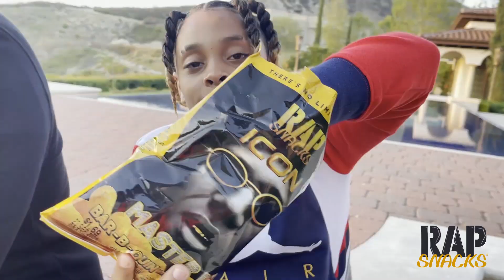MASTER P ICON RAP SNACKS CHEESE PUFF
If you eat cheese puffs and you not eating these then, you TRIPPIN!